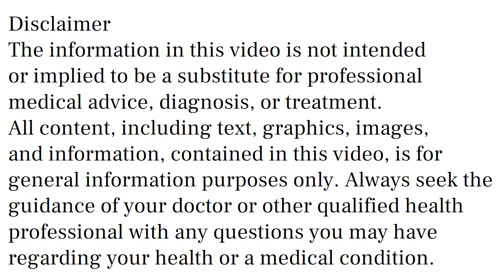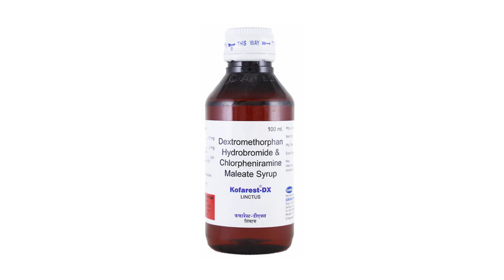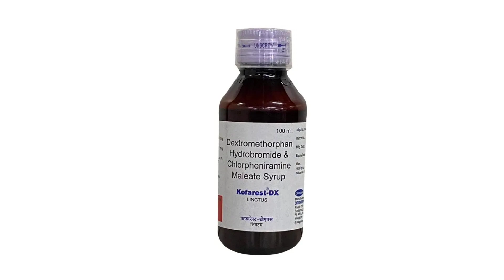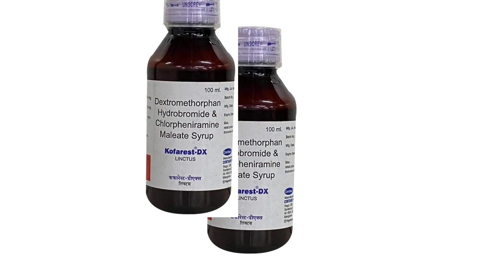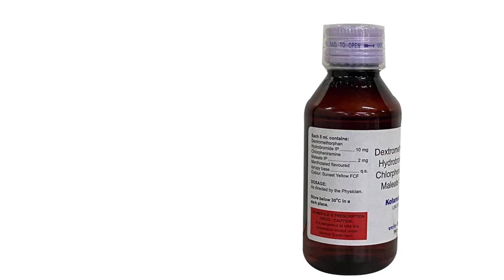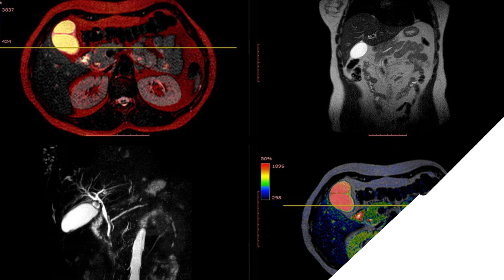Kofarest DX Linctus Syrup Uses & Side Effects in Hindi | Kofarest DX Linctus Syrup Ke Fayde Nuksan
kofarest dx linctus syrup uses & side effects in hindi | kofarest dx linctus syrup ke fayde aur nuksan | how to use kofarest dx linctus syrup. in this video, we will discuss what are the uses and benefits of kofarest dx linctus syrup. How to use kofarest dx linctus syrup. We will also discuss what are the side effects of kofarest dx linctus syrup. Watch the complete video for a detailed review of kofarest dx linctus syrup in hindi.